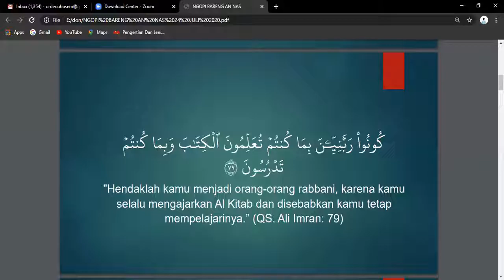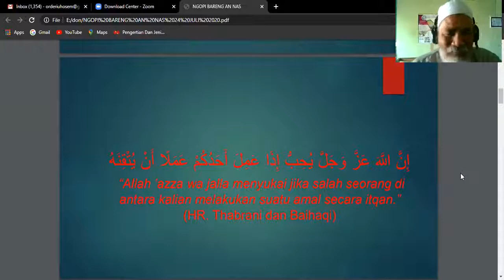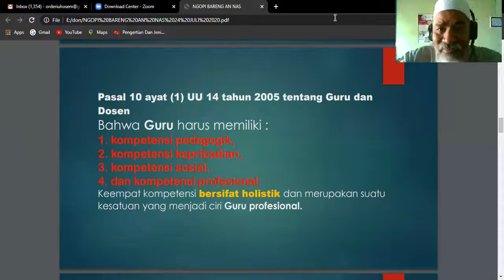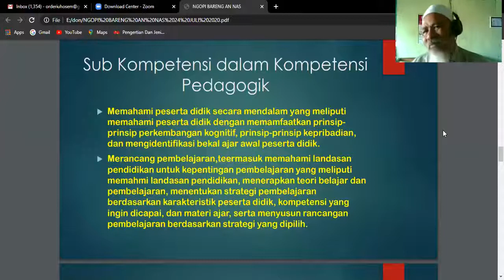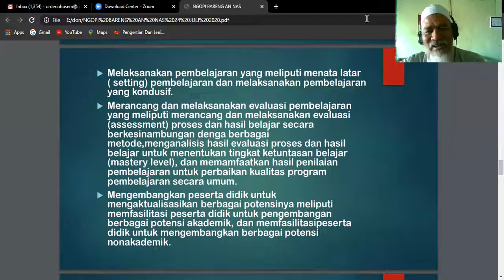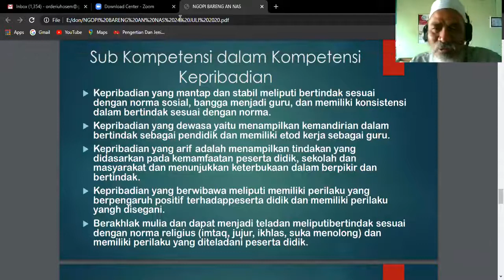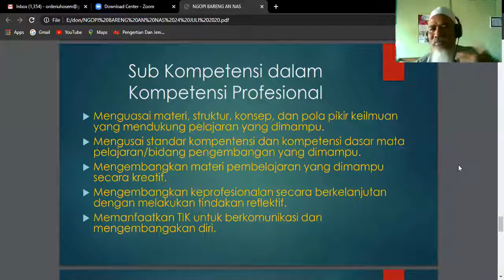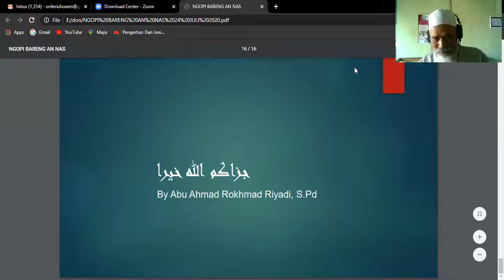NGOPI, NGObrol Perihal Ilmu